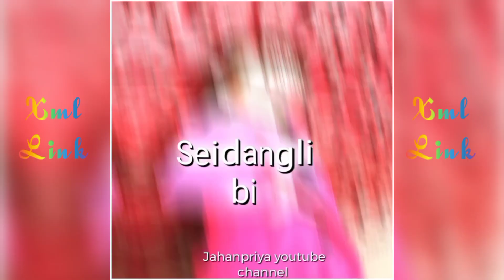Manipur song 🌺 Thasigumla ahingsida 🥀 xml link description 👇📁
mayam eigi channel  asibu supper  twbirk o 🙏🙏